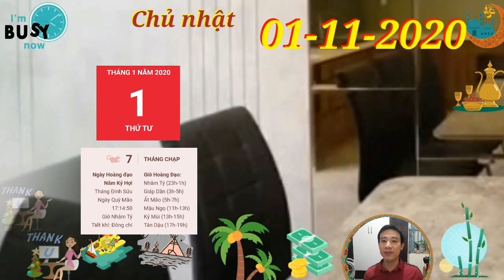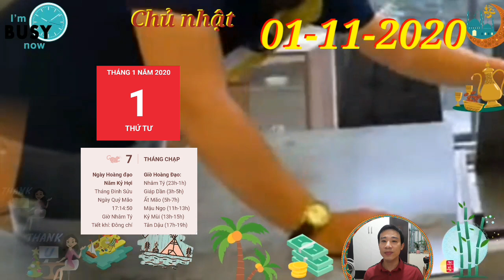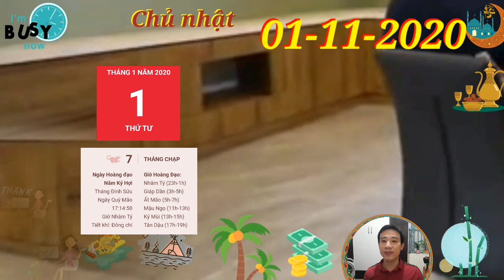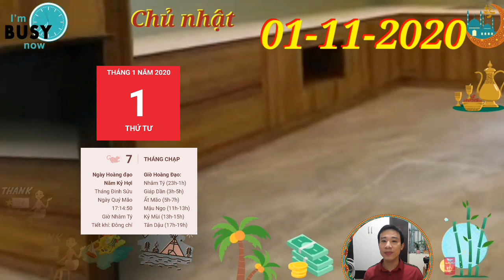☯TU VI HANG NGAY☯ CHỦ NHẬT Ngày 1/11/2020 Con giáp CÓ SỐ PHÁT TÀI LỚN- GIÀU TO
1. Tử vi tuổi Tý, CHỦ NHẬT ngày 1/11/2020 cực chuẩn
Tam Hợp phù trợ, người tuổi Tý có một ngày làm việc trí tuệ rất minh mẫn và sáng suốt. Bản mệnh có thể đưa ra những quyết định đúng đắn ngay trong những tình huống khó khăn nhất, và đó là lý do khiến mọi người rất tin tưởng bạn.
2. Tử vi tuổi Sửu, CHỦ NHẬT ngày 1/11/2020 cực chuẩn
Chính Tài chiếu mệnh, người tuổi Sửu rất có lộc làm ăn trong ngày hôm nay. Những người làm trong lĩnh vực đầu tư, kinh doanh có thể tìm được những mối hợp tác đáng tin cậy, mang lại nhiều triển vọng cho tương lai. Con giáp CÓ SỐ PHÁT TÀI LỚN, GIÀU TO.
3. Tử vi tuổi Dần, CHỦ NHẬT ngày 1/11/2020 cực chuẩn
4. Tử vi tuổi Mão, CHỦ NHẬT ngày 1/11/2020 mới nhất
5. Tử vi tuổi Thìn, CHỦ NHẬT ngày 1/11/2020 cực chuẩn
Tam Hợp nâng đỡ mà công việc của người tuổi Thìn tiến triển tương đối thuận lợi vào ngày hôm nay. Chỉ cần bản mệnh chú ý vào nhiệm vụ được phân công thì chắc chắn kết quả đạt được sẽ rất khả quan.
6. Tử vi tuổi Tị, CHỦ NHẬT ngày 1/11/2020 cực chuẩn
7. Tử vi tuổi Ngọ, CHỦ NHẬT ngày 1/11/2020 cực chuẩn
8. Tử vi tuổi Mùi, CHỦ NHẬT ngày 1/11/2020 chuẩn nhất
Chính Tài phù trợ, người tuổi Mùi có một ngày buôn may bán đắt. Bạn nhận được sự tin tưởng của đối tác và khách hàng, chính nhờ thế mà làm việc gì cũng vô cùng thuận lợi. Bạn có thể thu được một khoản kha khá ngay trong ngày. Con giáp CÓ SỐ PHÁT TÀI LỚN- GIÀU TO
9. Tử vi tuổi Thân, CHỦ NHẬT ngày 1/11/2020 cực chuẩn
10. Tử vi tuổi Dậu, CHỦ NHẬT ngày 1/11/2020 cực chuẩn
11. Tử vi tuổi Tuất, CHỦ NHẬT ngày 1/11/2020 cực chuẩn
Thiên Tài chiếu mệnh, người tuổi Tuất có cơ hội phát tài ngay trong ngày hôm nay. Nếu làm trong lĩnh vực đầu tư, đừng bỏ qua những cơ hội hợp tác quý báu, bạn sẽ nhanh chóng nhận được những khoản lợi nhuận khả quan.
12. Tử vi tuổi Hợi, CHỦ NHẬT ngày 1/11/2020 cực chuẩn
Thủy sinh Kim, nửa kia chính là một chỗ dựa rất vững vàng cho bạn. Nếu có điều gì khiến bạn khó xử, hãy trò chuyện với người ấy.

CÁC BẠN THAM KHẢO thêm video sau nhé:
☯TU VI HANG NGAY☯THỨ 6 Ngày 30/10/2020 Con giáp QUÝ NHÂN DẪN BƯỚC-  CÓ LỘC VỀ
☯TỬ VI HÀNG NGÀY☯THỨ 6 Ngày 30/10/2020 con giáp THẦN TÀI CHỈ LỐI- CÓ LỘC VỀ TAY
☯TU VI HANG NGAY☯THỨ 4 Ngày 28/10/2020 chúc mừng con giáp TRỜI CHO LỘC, GIÀU TO